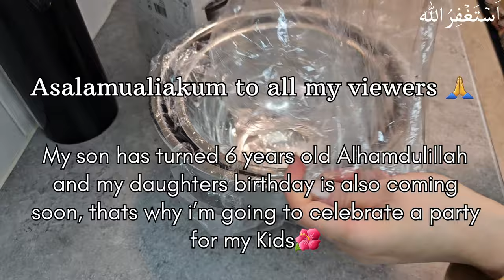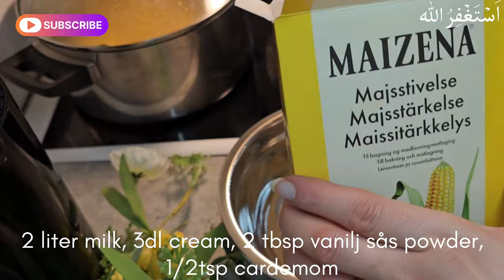Kids Birthday Party Vlog🎂🎊🎁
Asalamualiakum and Hello to all my viewers 🙏💞
Finally a new video! this is a fun one,where i host my Kids Birthday Party 🎊🎁 My son turning 6 years old Alhamdulillah and my daughters birthday is also coming soon so they are going to enjoy with their cousins. i hope you all will enjoy inshallah please like and support by subscribe to our channel thankyou 💞